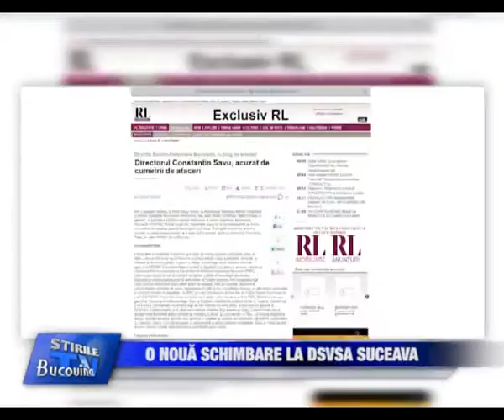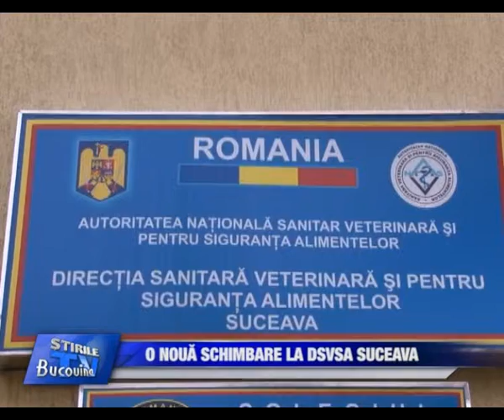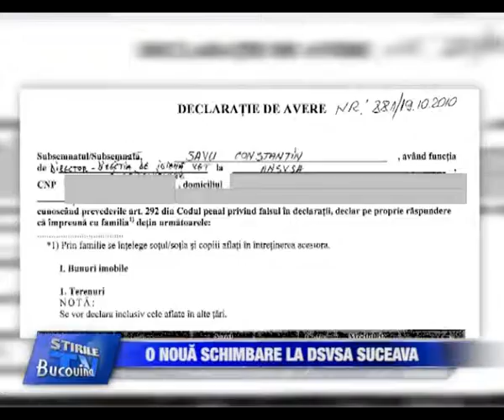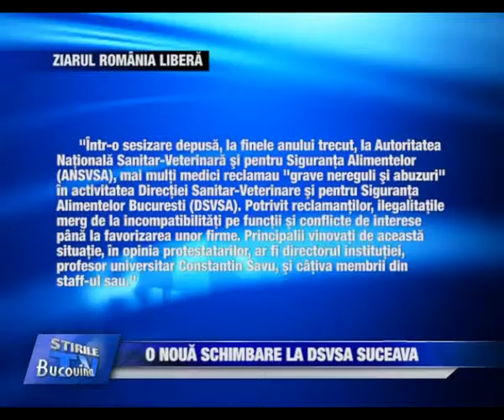02 - O noua schimbare la DSVSA Suceava Bucovina TV_ro